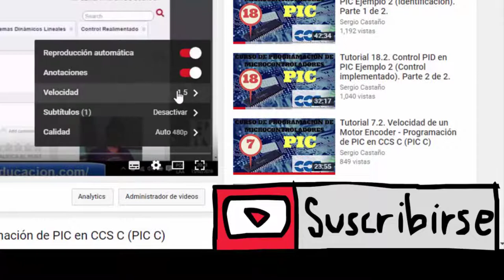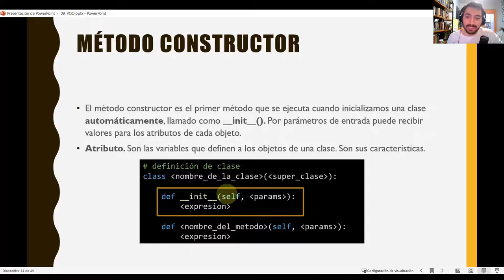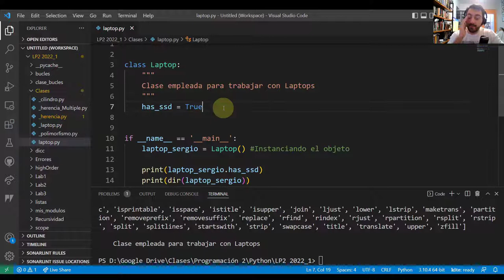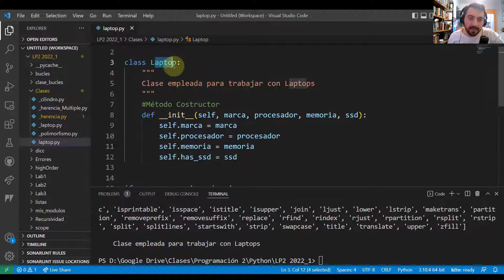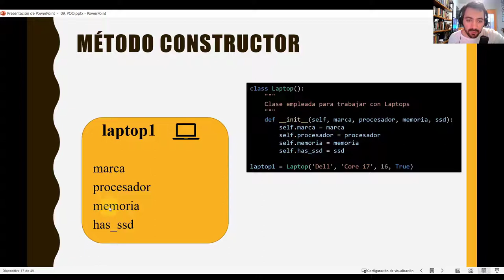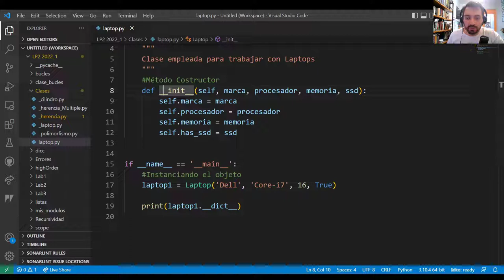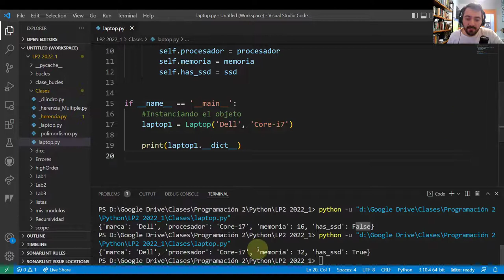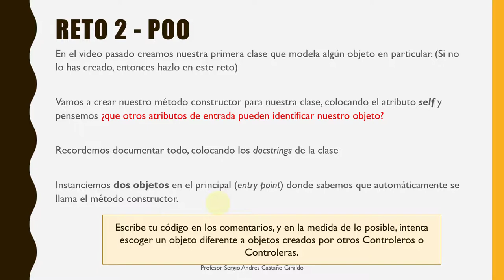Método Constructor POO Python # 030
Aprende cómo usar el método constructor con programación orientada a objetos de Python en este tutorial de YouTube. Este video te ayudará a entender la sintaxis y el contexto de Python POO y cómo implementar el método constructor correctamente para crear clases y objetos. Aprende todos los conceptos básicos de Python POO y el método constructor para crear instancias de clases y objetos. Mejora tus habilidades de programación con Python POO y el método constructor en este video de YouTube.

00:00 Método Constructor en Python POO
02:02 Sintaxis del método constructor
03:08 Parámetro SELF en OOP
04:55 Creación del constructor - Ejemplo
09:27 Instanciar un objeto con el constructor
11:20 Resumen del método constructor
13:28 Instancias en la programación orientada a objetos
16:17 Cargar atributos por defecto en el constructor
18:27 Reto de Object Oriented Programming en Python